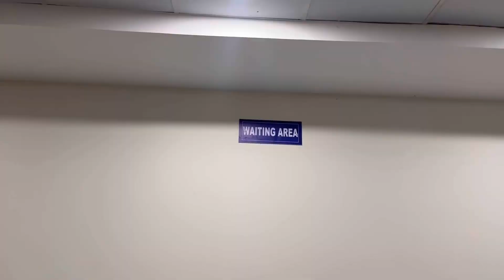Naharlagun hospital Tomo Riba || Mini Tour ||Arunachal Pradesh ✨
Tomo Riba Institute Of Health And Medical Sciences || Arunachal Pradesh